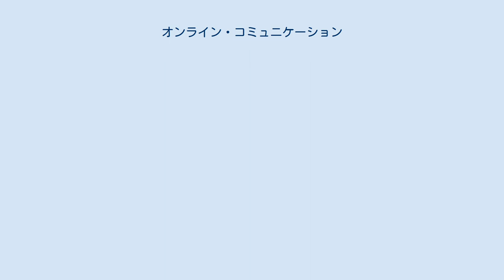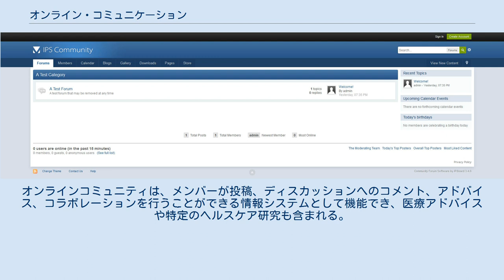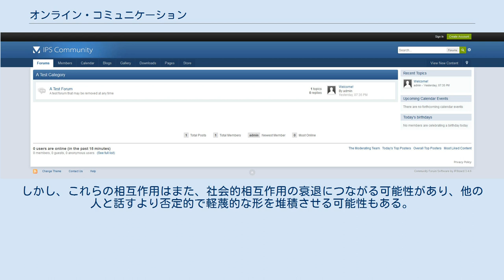オンライン・コミュニケーション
インターネット・コミュニティまたはWebコミュニティ（internet community or web community）とも呼ばれるオンライン・コミュニティ（online community）オンライン・コミュニケーションは、メンバーが主にインターネットを介して相互に対話するコミュニティ/コミュニケーション。
 オンラインとは、つまり（コンピューターで）端末（周辺）装置が、インターネット回線などで接続されていて、その制御下にあり、データのやりとりが即座に行える状態。
またはインターネットなどのネットワークにつながっている状態のことであり、オンライン・コミュニケーションとは、そうした状態における個人または団体間で、情報を伝え、共有することである。
 最近では、ソーシャル・ネットワーキング・サービス（いわゆるSNS）における、文字チャットやビデオチャット、またブログなどでの投稿のやりとりなども、広義にオンライン・コミュニケーションのひとつと捉えられている。
 コミュニティのメンバーは通常、共通の利益を共有している。
多くの人にとって、オンラインコミュニティは「目に見えない友達の家族」で構成され、家のように感じるかもしれずさらにこれらの「友達」はゲームコミュニティやゲーム会社を通じてつながることが可能。
オンラインコミュニティに参加したい人は、通常、特定のサイトを介してメンバーになり、特定のコンテンツやリンクにアクセスする必要があるが、メディアライフが平均的な日に完全に統合されている今日の社会と経済においてオンラインコミュニティは本格的な文化に端を発している。
オンラインコミュニティは、メンバーが投稿、ディスカッションへのコメント、アドバイス、コラボレーションを行うことができる情報システムとして機能でき、医療アドバイスや特定のヘルスケア研究も含まれる。
一般的に、人々はソーシャルネットワーキングサイト、チャットルーム、フォーラム、電子メールリスト、およびディスカッション掲示板を介して通信し、日常のソーシャルメディアプラットフォームにも進んでいる。
これには、 Facebook 、 Twitter 、 Instagramなどが含まれ、人々はビデオゲーム、ブログ、仮想世界を通じてオンラインコミュニティに参加する可能性があり、出会い系サイトや仮想世界で新しい大切な人と出会う可能性がある。
 Web 2.0 Webサイトの人気の高まりにより、他のユーザーとのリアルタイムのコミュニケーションと接続が容易になり、情報を交換するための新しい方法の導入が容易になる。
しかし、これらの相互作用はまた、社会的相互作用の衰退につながる可能性があり、他の人と話すより否定的で軽蔑的な形を堆積させる可能性もある。
 新しくインストールされたバージョンのIPB3.4.6のスクリーンショット